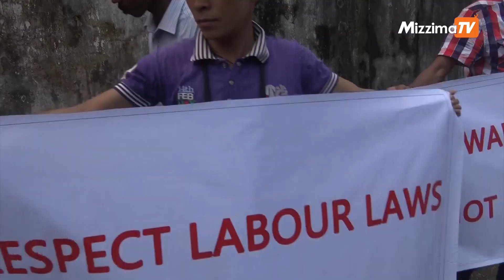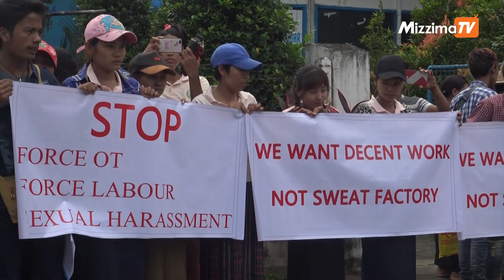Natural Garment အထည္ခ်ဳပ္စက္ရံုကို အလုပ္သမားအခြင့္အေရးအတြက္ ဆႏၵထုတ္ေဖာ္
အေမရိကန္ ႏိုင္ငံသားပိုင္ဆိုင္သည့္ Natural Garment အထည္ခ်ဳပ္စက္ရံုကို အလုပ္သမား အခြင့္အေရးအတြက္ အလုပ္သမား တစ္ရာ၀န္းက်င္က ဆႏၵထုတ္ေဖာ္ခဲ့သည္ကုိ ၾသဂုတ္လ ၂ ရက္ေန႔  ေန႔လယ္ပုိင္းက ရန္ကုန္ျမဳိ႕ရွိ ကၽြန္းေတာလမ္းႏွင့္  နာနတ္ေတာလမ္းေထာင့္တြင္ျပဳလုပ္ခဲ့စဥ္။